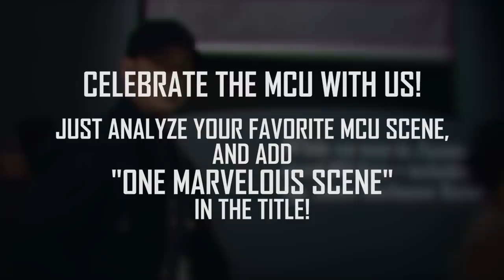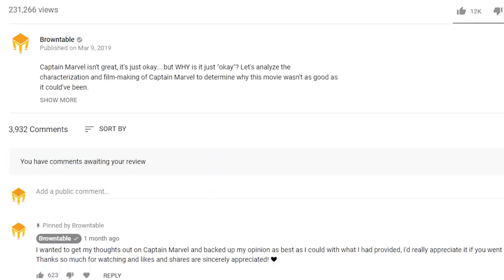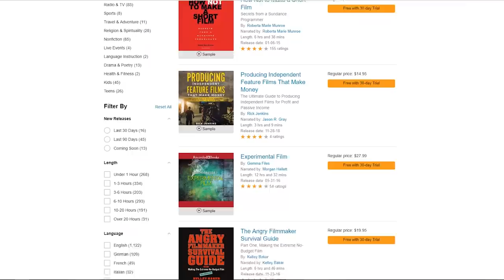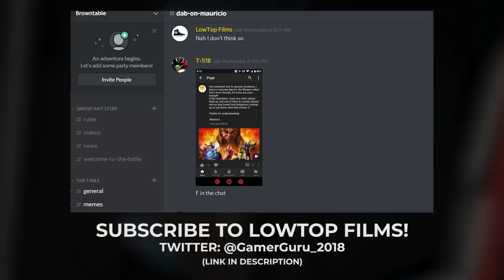One Marvelous Scene - "Till The End Of The Line"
Captain America: The Winter Soldier is one of the all-time best MCU films, and today we're going to dive right into it.

The BROWNTABLE DISCORD!

Browntable Merch!